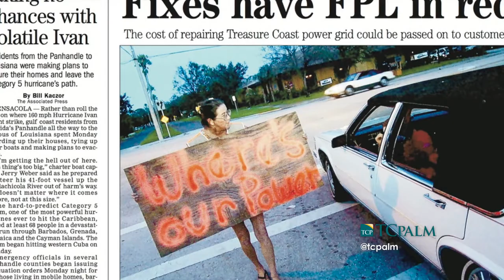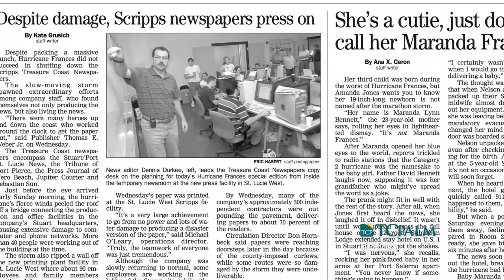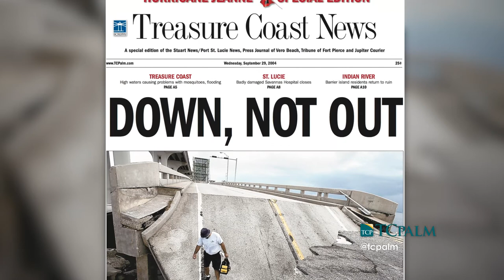Covering Hurricanes Frances and Jeanne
It's been 10 years since hurricanes Frances and Jeanne hit the Treasure Coast. We look back at how Scripps Treasure Coast Newspapers covered the storm and printed newspapers in the wake of the storms.